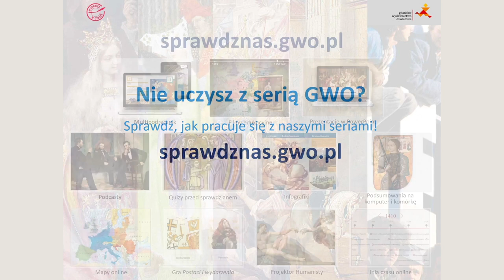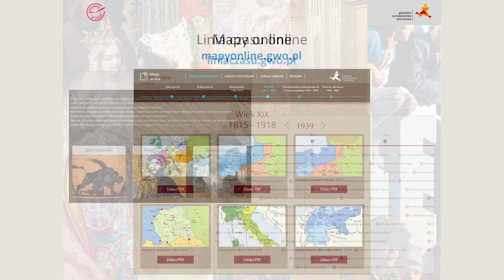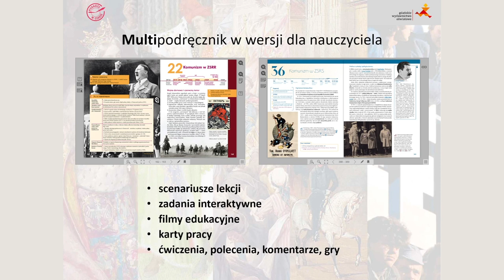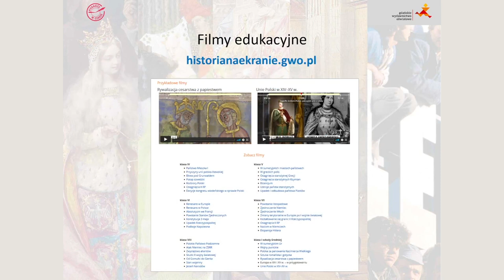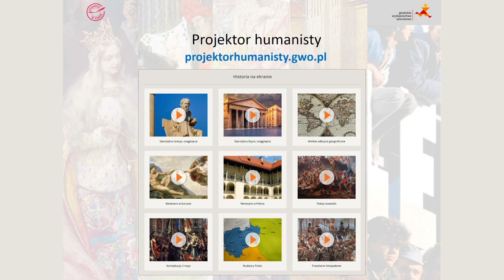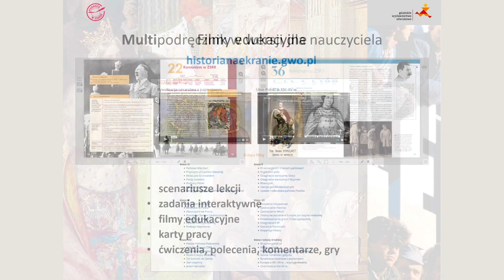Lekcja historii w XXI wieku